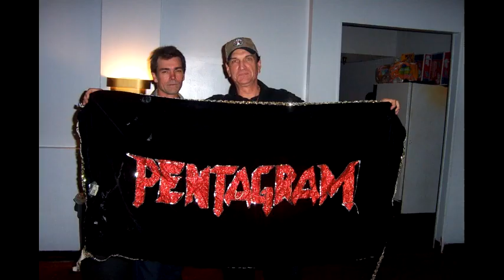Pentagram - Pentagram (1970's rehearsal)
There's another version of this song named "Virgin Death"
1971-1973 rehearsal unsure of the date if you know post it in the comments!

(Lyrics by Bobby Liebling):
Send me home to bust my back
Strap me to your torture rack
You′re out all night: you sleep all day
When we talk I've got no say
There′s five bad points
All chalked up for you
Got five of my own
I think they'll come through
Yeah, my life's a pentagram
You′re gonna get it
Well I just want your soul: before you′re too old
You need to wait until it's too late, yeah"